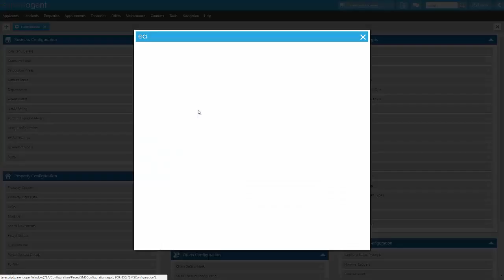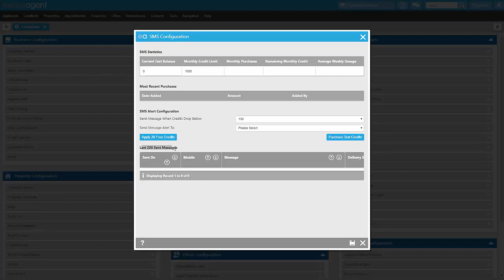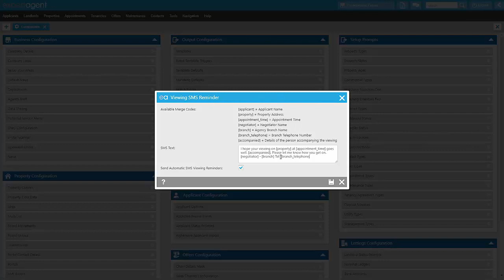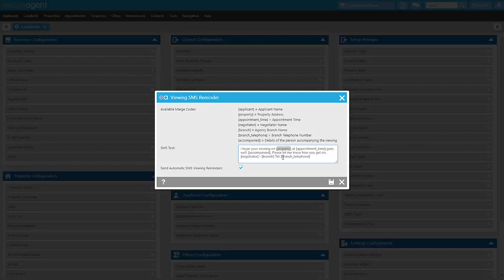Output Configuration 5 SMS Configuration and Viewing SMS Reminders